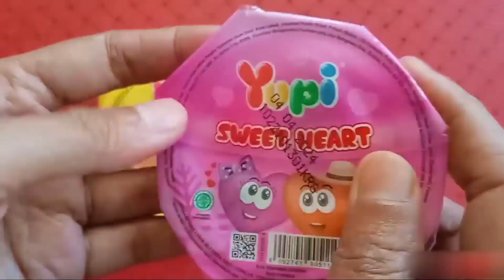Hunting Es Krim Masak Masakan Dokteran Permen Yupi Baby Shark Marsha and The Bear Bebek Ikan Koi 333